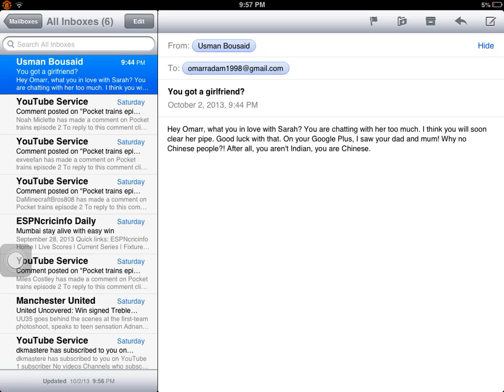Serious news plz watch this vid all my subscribers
Plz watch this plz all subs watch this vid